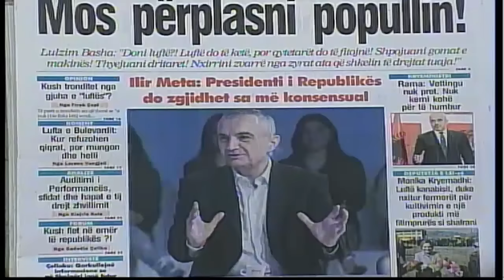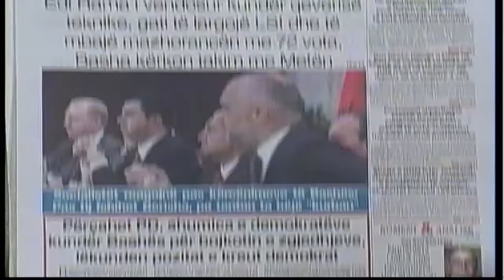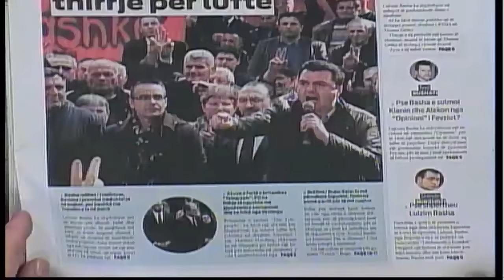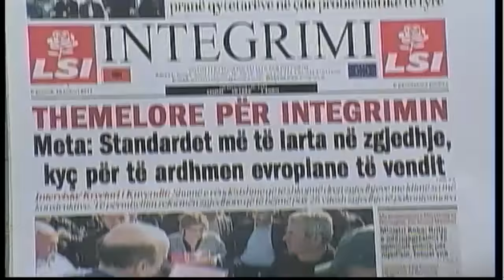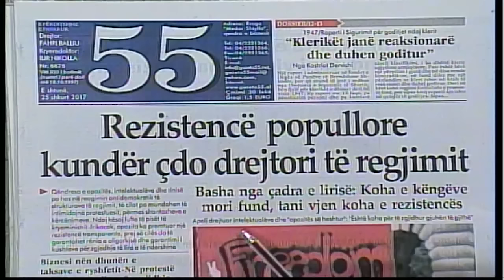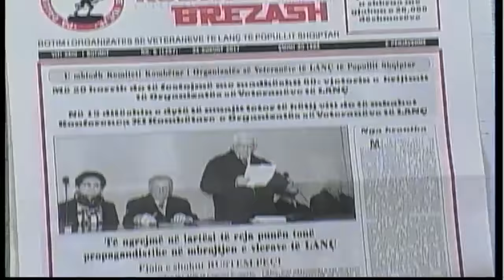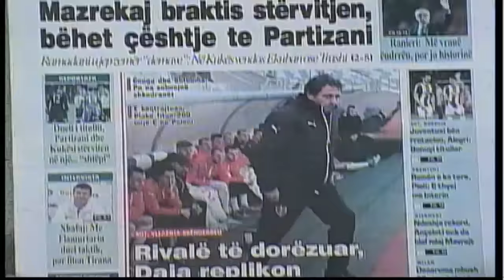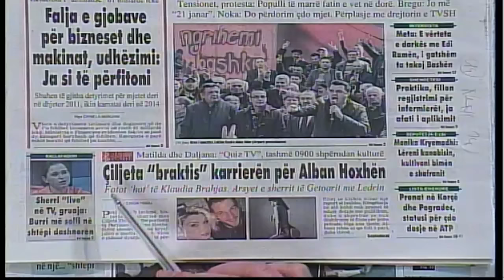25 shkurt 2017 Shtypi i dites ne News24 - Koha per t'u zgjuar nga Bledian Koka